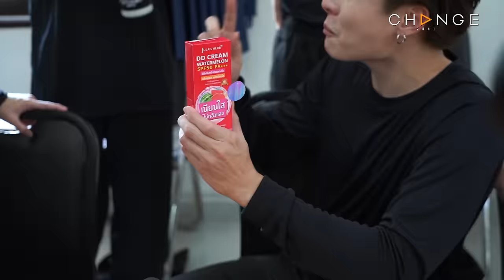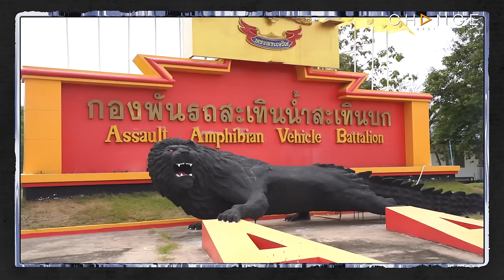🫡 12 หนุ่ม PitBabeTheSeries ทหารโหดหรือหวานเจี๊ยบ 💕 | Boys Journey ภารกิจพิชิตใจ EP.13 [ENG/CN]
🫡 12 หนุ่ม
สวมวิญญาณชายชาติทหาร
ขอทำภารกิจเพื่อชาติ แต่หัวใจนี้เพื่อเธอ 💕
โหดดุ หรือ หวานเจี๊ยบ 🤭 ไปดูกันเล้ยยยยย

BoysJourneyภารกิจพิชิตใจEP13 ดูได้ที่นี่เท่านั้น!